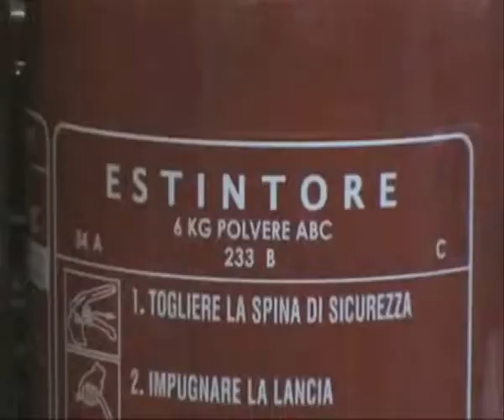Mar Antinfortunistica e Antincendio ROMA (Roma)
Via Tavarnelle Val Di Pesa, 23 Tel 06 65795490 La Marzi Antinfortunistica e Antincendio srl opera nei settori dell'antincendio e dell'antinfortunistica dal 1990, svolgendo attività di manutenzione e fornitura di estintori omologati, segnaletica di sicurezza, porte e vetrate tagliafuoco a norme UNI 9723, linee idranti UNI 25-45-70. Ampia è la sua dotazione di articoli antinfortunistici, abbigliamento e dispositivi di protezione individuale, guanti, abiti da lavoro, cuffie antirumore, armadietti e prodotti per il pronto soccorso, di attrezzature per la Protezione civile e mezzi di soccorso sanitario. Particolare attenzione rivolta agli impianti antincendio ed ai trattamenti tagliafuoco ed antincendio. La Marzi Antinfortunistica e Antincendio srl, si propone con interessanti ed approfonditi corsi di formazione legge 626 per aziende, attrezzature antinfortunistiche, calzature, abiti da lavoro, officina mobile per servizio ricarica estintori, consulenze di prevenzione incendi, installazione d’impianti antincendio, progettazioni e pratiche vigili del fuoco. Il suo punto vendita ed uffici commerciali sono a vostra disposizione al civico 39 di Vicolo Clementi a Roma.